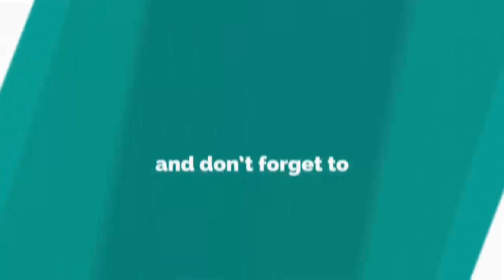NIGHT OF THE VIRGIN Official Trailer (2018) Trailers Spotlight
Trailers Spotlight

Studio: Independent
Release: June 12, 2018
Director: Roberto San Sebastián
Writer: Guillermo Guerrero
Cast: Javier Bódalo, Miriam Martín, Víctor Amilibia, Ignatius Farray, Rocío Suárez, Javi Alaiza, Javi Cañón, Ernesto Fernández, Errapel Arrieta, Mikel Martín, Julene Lekunberri

**Genres: Comedy, Fantasy, Horror